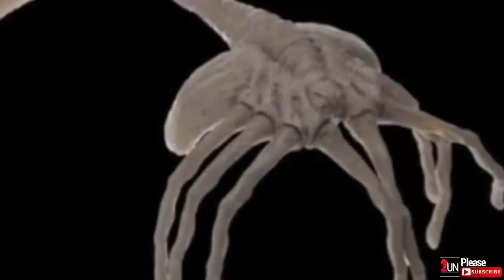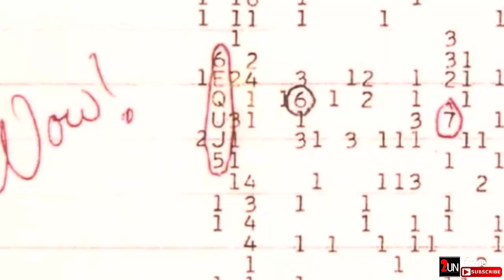5 Strongest Signs of Alien Life On Mars | 2UN TV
.Here is 5 Strongest Signs of Alien Life On Mars.